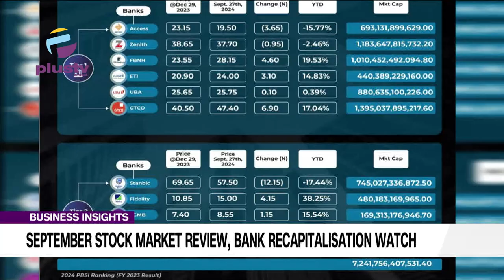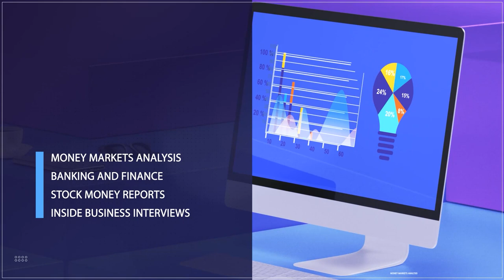September Stock Market Review, Bank Recapitalisation Watch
The Nigerian stock market posted a strong performance in the past week, with a total turnover of 3.32 billion shares worth 45.91 billion naira traded in 49,243 deals.
This represents a significant increase from last week's figures of 1.86 billion shares valued at 38.45 billion naira, traded in 40,228 deals.
The financial services industry was the most active, accounting for 1.43 billion shares valued at 23.66 billion naira, traded in 22,745 deals.
On a positive note, the market has closed three consecutive weeks, with the All-Share Index (ASI) rising by 0.21% to close the fourth week of September at 98,458.68, up from 98,247.99 the previous week. The index is progressing towards the key 99,000 mark, as positive sentiment continues to prevail, particularly in the banking sector.
A total of 45 equities recorded price gains this week, surpassing the 41 equities that appreciated the previous week. Conversely, 33 stocks declined, down from 40 last week, while 73 equities remained unchanged.